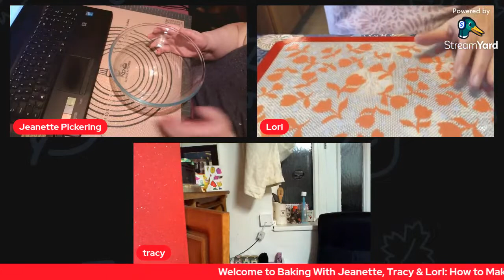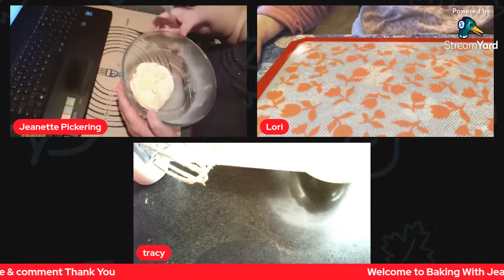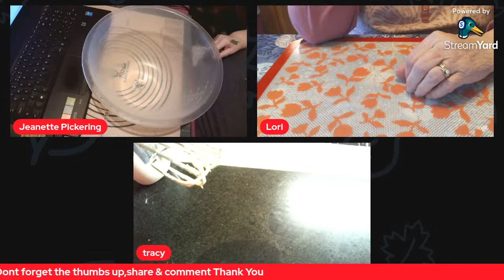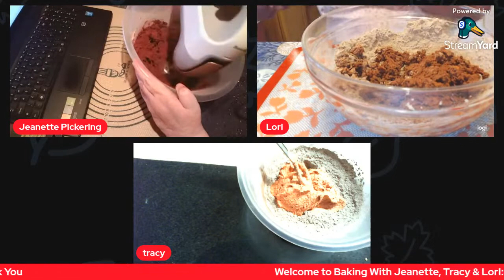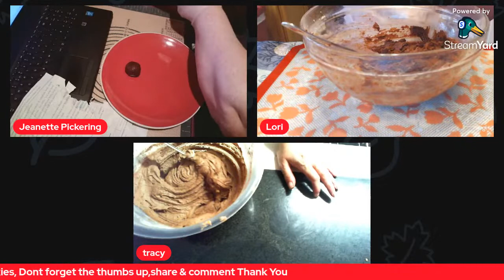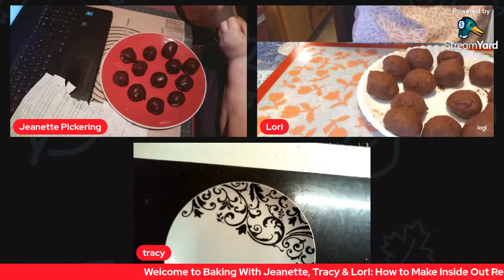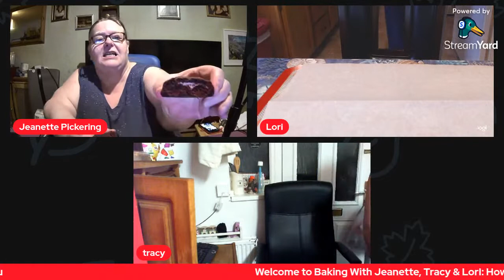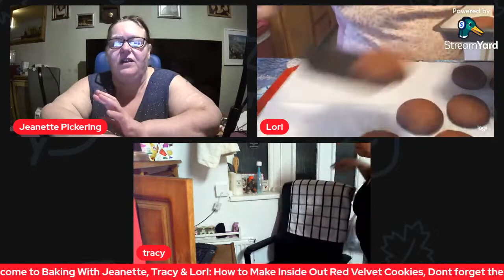Baking with Jeanette , Tracy & Lori: How to Make Inside Out Red Velvet Cookies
Welcome to baking with Jeanette , Tracy & Lori: How to Make Inside Out Red Velvet Cookies

INGREDIENTS
FOR CREAM CHEESE FILLING
6 oz.  cream cheese, softened
1/4 c. plus 2 tbsp. powdered sugar
Pinch Kosher salt
FOR COOKIE DOUGH
1 1/4 c. all-purpose flour
1/4 c. unsweetened cocoa powder
1/2 tsp. baking powder
1/2 tsp. Kosher salt
1/2 c. (1 stick) butter, softened
1/2 c. granulated sugar
1/4 c. packed brown sugar
1 large egg
1 tbsp. red food coloring
1/4 tsp. pure vanilla extract

DIRECTIONS
Preheat oven to 350° and line a large baking sheet with parchment paper.
Make cream cheese filling: In a small bowl, combine cream cheese, powdered sugar, and salt. Mix until smooth. Cover with plastic wrap and refrigerate until slightly firm, about 25 minutes.
Make cookie dough: While filling is being chilled, in a medium bowl, whisk flour, cocoa powder, baking powder, and salt.  Set aside.  In a large bowl using a hand mixer, cream butter and sugars until light and fluffy. Beat in egg, food coloring, and vanilla until incorporated. Add flour mixture to dough, mixing until just combined.
Make cookies: Scoop heaping tablespoons of the cookie dough, rolling into balls until you have 13 even-sized portions. Using palms and fingertips, flatten each into a 3 ½” circle that is about 1/4” thick.
Place about 2 teaspoons of cream cheese filling in the center of each round, keeping the edges clean. Bring the edges of the dough around the filling and pinch the edges together to seal.  Gently roll the filled dough into a ball. Space cookies about 3" apart on prepared baking sheet.
Bake cookies 15 to 17 minutes. Let cool slightly before serving.